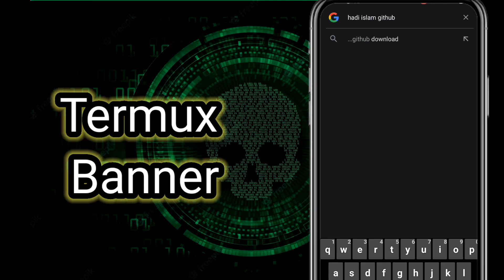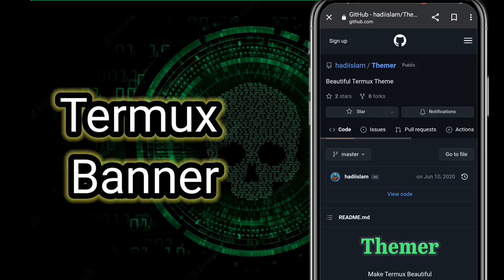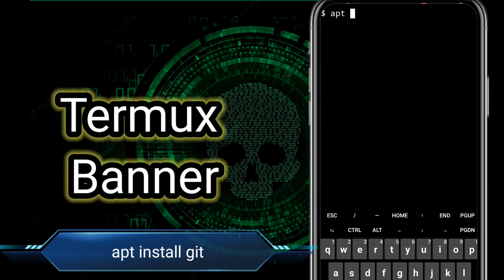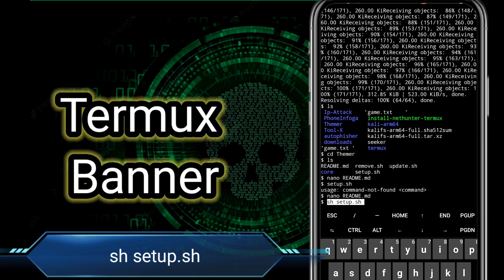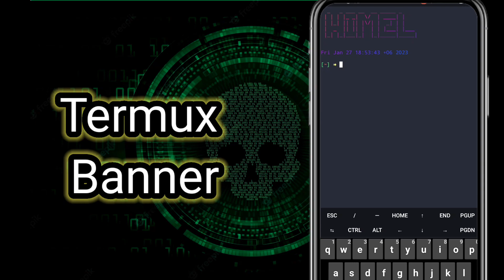How to add termux banner | Add parmanent termux banner |Termux Essential part 6 |Termux free course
Welcome to 🔴 Ethical Hacking. Today the most dangerous termux tutorial is ready for you. you are watching : Add Termux Banner Themer | How to add termux banner | Add permanent banner |Termux Essential part 6

If you like to learn termux for free as a beginner then this course is for you. Finish the playlist and then
you will be able to learn ethical hacking as android user. So don't make any delay to watch video.

Some important tag:
Introduction to Termux
Termux Essential part 1
termux install all packages,
termux install problem,
termux install all packages android no root,
termux install kali linux,
termux beginner,
kali nethunter android,
termux course in hindi
termux professional course
termux wifi hacking tool
termux course with certificate
free termux course in hindi
termux apt update problem
termux new tool
termux facebook tool
termux 2023
termux tutorial
termux px downoad
termux free course in bangla
termux hindi course 2023
termux essential course
termux fb ethical hacking course